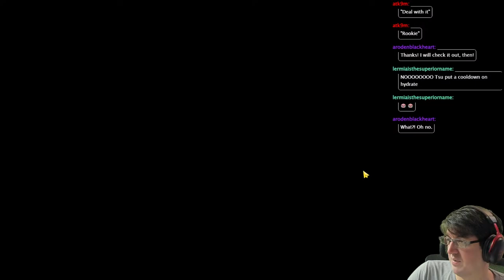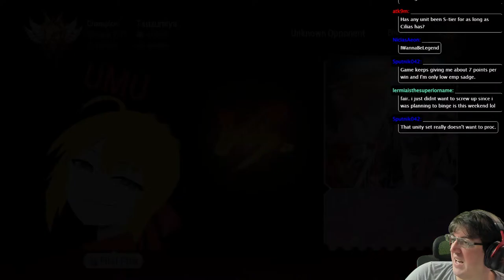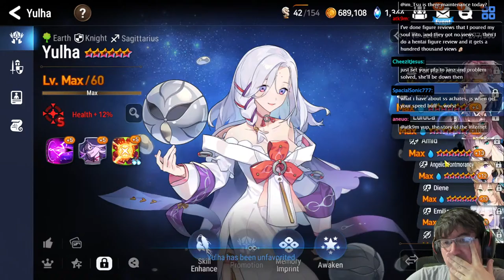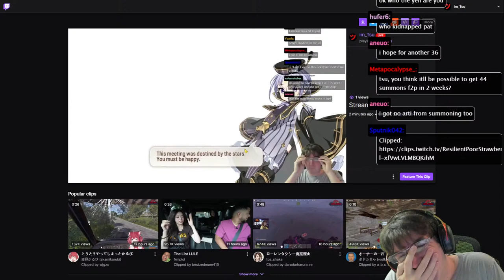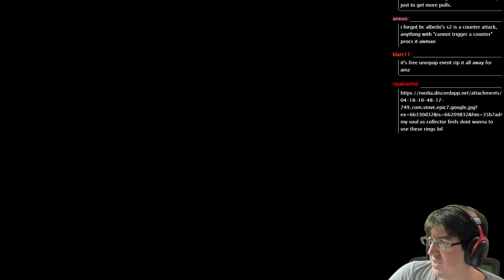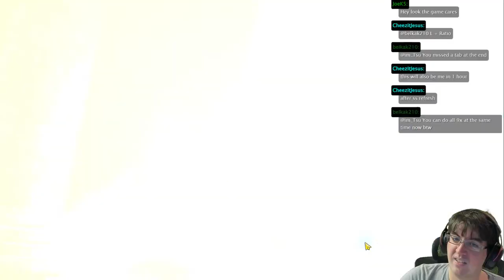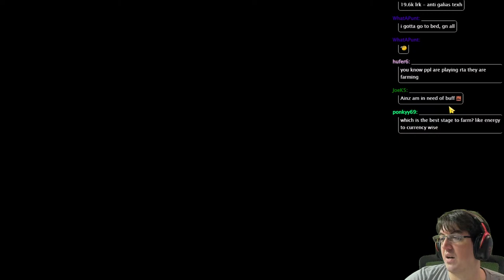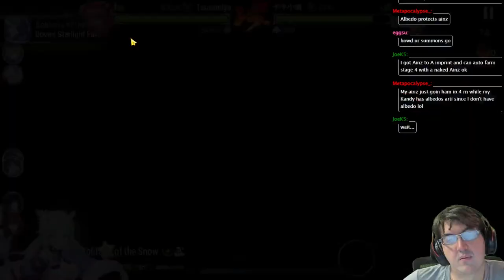[Epic Seven] Pulling For & Testing Albedo (And Ainz too I guess)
Let's show them the power of Nazarick!